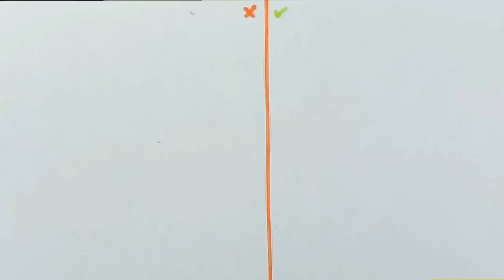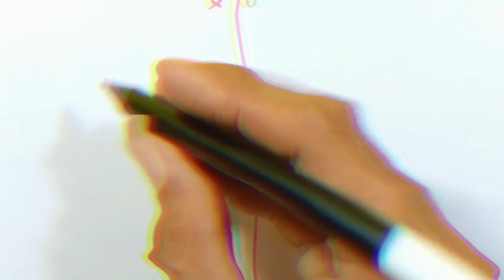Drawing POMNI From THE AMAZING DIGITAL Do Vs Don't Art Cool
Drawing POMNI From THE AMAZING DIGITAL CIRCUS
DO vs Don't Art in 1 minute challenge